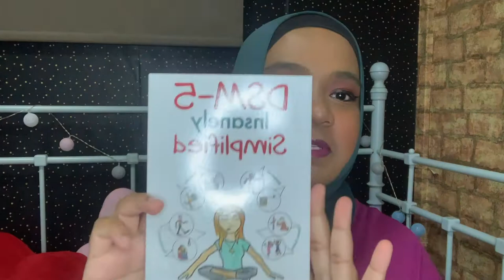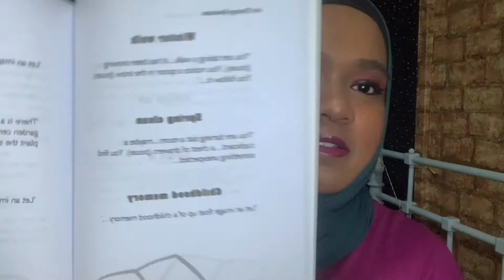My FIRST EVER Book Depository Haul!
Shipping was smooth, books came in great condition too. Super impressed! 😌

1. Play Therapy by Virginia M Axline.

2. DSM-5 Insanely Simplified : Unlocking the Spectrums within DSM-5 and ICD-10 by Steven Buser.

3. The Counsellor's Guide to Parks Inner Child Therapy : For counsellors seeking a complete resolution of trauma and abuse based on cognitive imaging techniques.

4. An Introduction to Sensible Alcohol Use, 2nd Edition : Practical Tips and Strategies.

5. Art Therapy Exercises : Inspirational and Practical Ideas to Stimulate the Imagination.